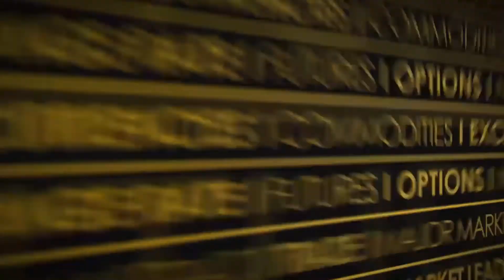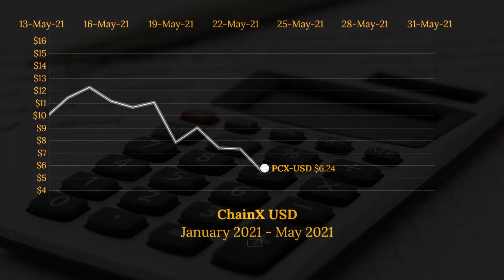Chain X (PCX-USD) Cryptocurrency Animated Graph January-May 2021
This video animates the progression of the PCX-USD coin (Chain X) since January 2021 until May 2021.